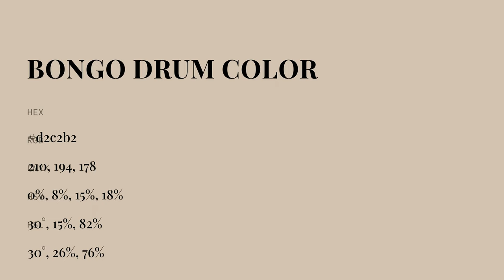Bongo Drum color d2c2b2 hex color - Yellow color - Cool color d2c2b2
What color is Bongo Drum ? d2c2b2 hex color - Yellow color - Cool color d2c2b2

Hex d2c2b2 Color Code is also known as Bongo Drum color.